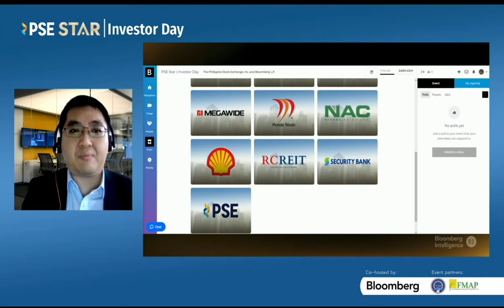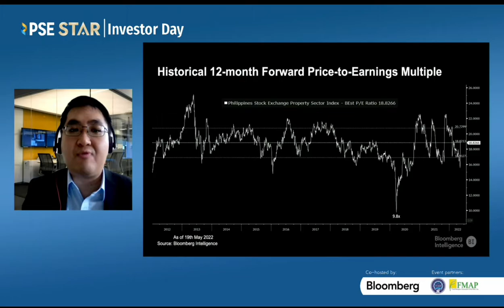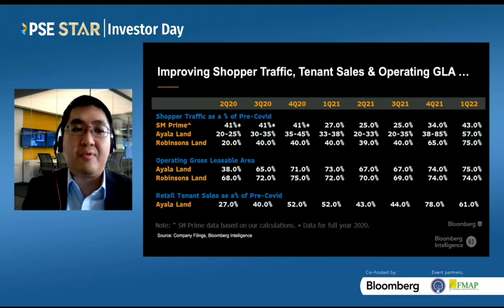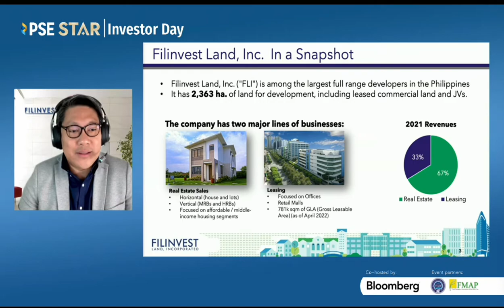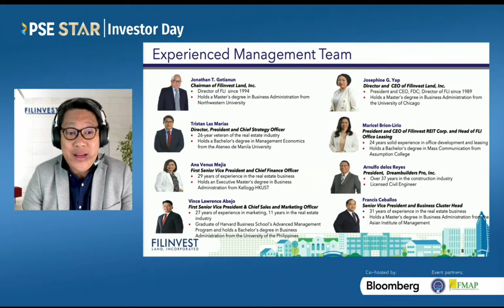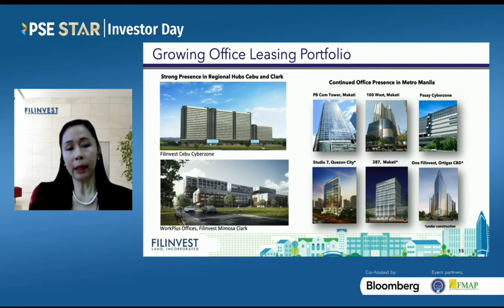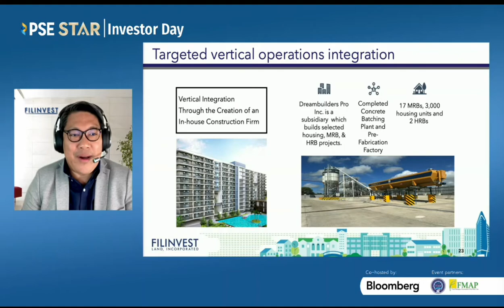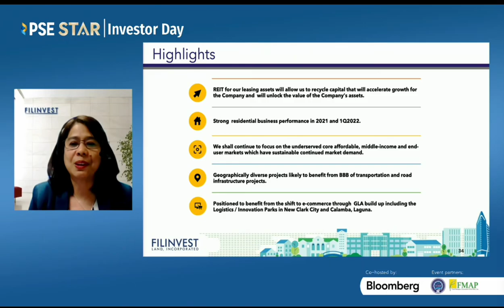Filinvest Land at PSE Star event for investors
Gotianun-led property firm Filinvest Land was among the presenters during the May 25, 2022 webinar of the Philippine Stock Exchange for investors.

The company executives talked about their strategies to be among the premier real estate developers in the Philippines. They also discussed the impact of the pandemic on the business, the uncertainties before and after the lockdowns, including how expect the economy to be after the May 2022 elections.